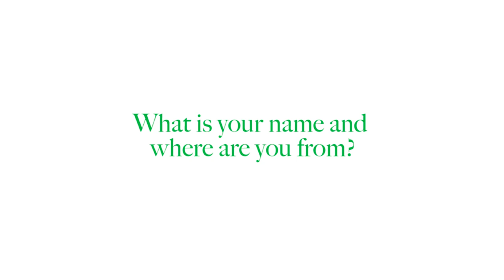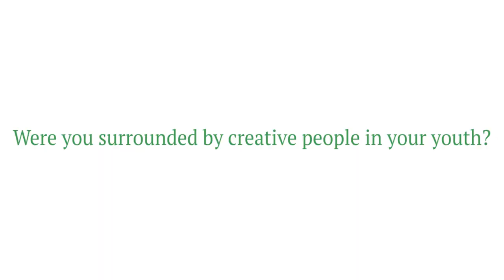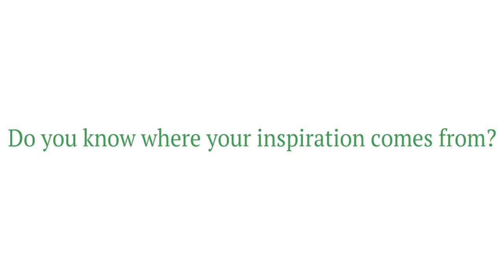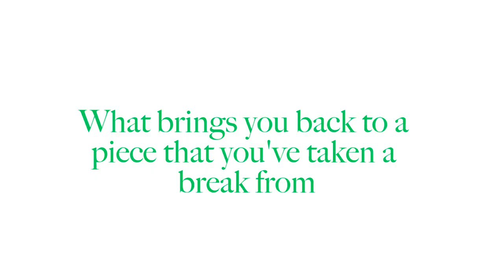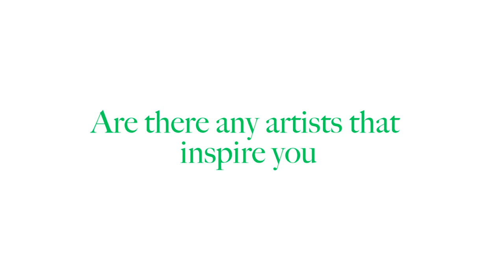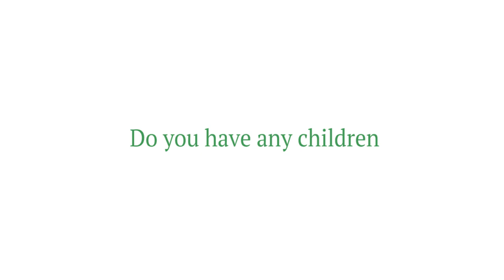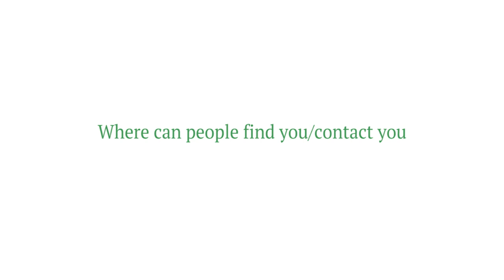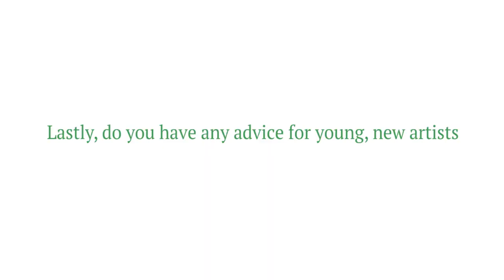Artist Spotlight-Mike Odden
Holdingford's very own Mike Odden has been showcasing artwork at Art in Motion since we opened. Since retiring as an art teacher, Mike has explored new styles of painting. Learn more about Mike in this video!